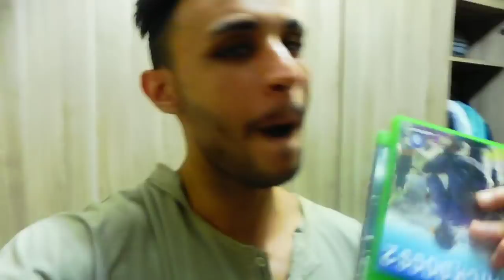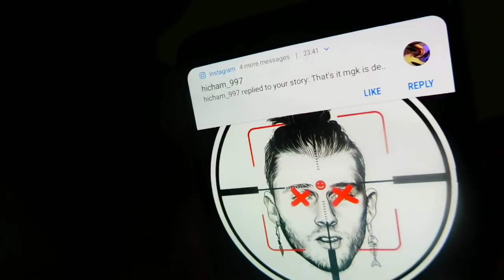تواقعات MR olympia و علاش CBUM مغاديش إديها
@insta medzakc
faycal's chanel : faycal naamani